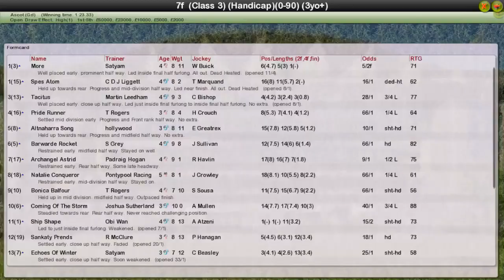Fr Wk8 R20 Betfred International Stakes